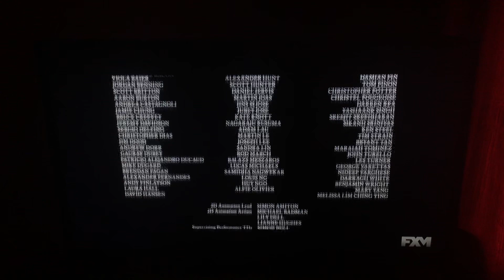Peter Rabbit credits but they’re on FXM (NO COPYRIGHT INFRINGEMENT INTENDED)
As promised… and requested by Brett RandomStuff.